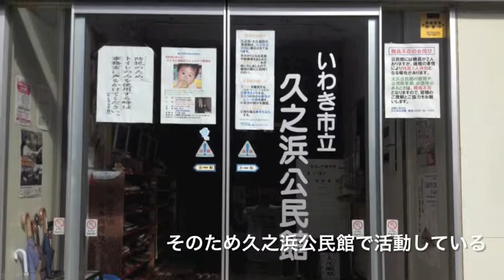フォトジャーナリスト 平松利枝子同行記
9月18日、フォトジャーナリスト平松利枝子さんの取材に同行させていただいた。何十年も前から住んでいる者にとっては何気ない福島の自然が、かけがえのないものだと改めて気付かされた。

取材先は郡山市の小金林保育園と原子力発電所の30km圏内のため、いわき市久之浜公民館に活動拠点を移した岬学園かもめパン工房の2カ所。

保育園の園庭ではあまりに不似合な放射線量測定器に驚き、子どもたちの心の変化を心配する関係者の言葉に熱心に耳を傾けた。公民館では岬はなえ施設長に取材、施設や海岸周辺を案内していただいた。すぐ目の前の海岸が普段は心を癒してくれた風景だったが、その海の近さと丘陵の高低差が津波被害に大きな違いをもたらしたことを実感していた。

福島の豊かな自然を後世に伝えるためにも、これからも情報を発信し記録し続けたいと思う。